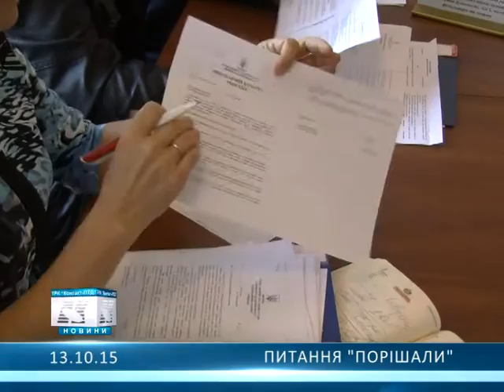Питання порішали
В Олександрії депутати міськради успішно владнали свої бізнес-інтереси